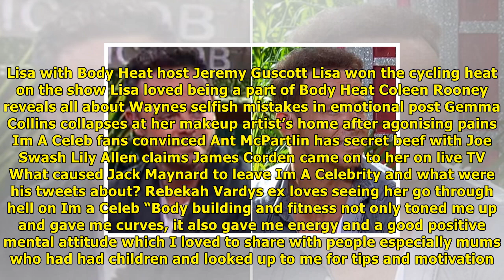Lisa appleton used to be a bodybuilder and even starred on a gladiators style fitness show | News T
Lisa appleton used to be a bodybuilder and even starred on a gladiators style fitness show | News TODAY
LISA Appleton used to be an awardwinning bodybuilder and starred in a fitness based games show before she found fame as a reality TV star and a sausage lover. In previously unseen images taken around ...